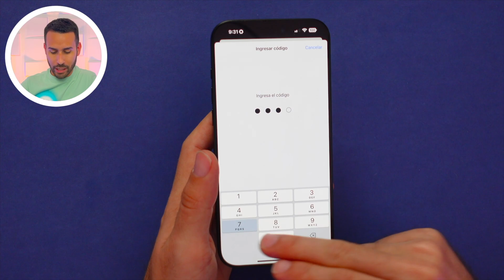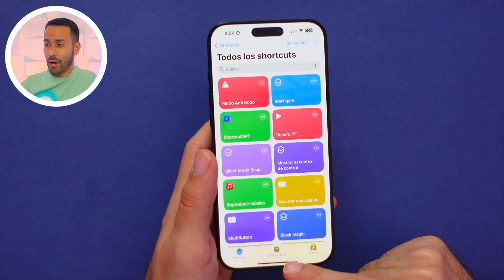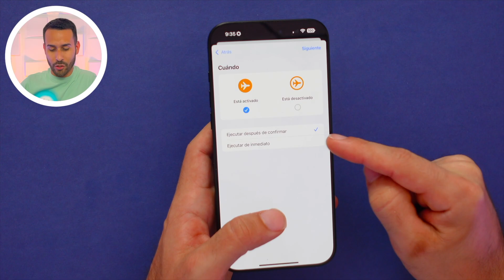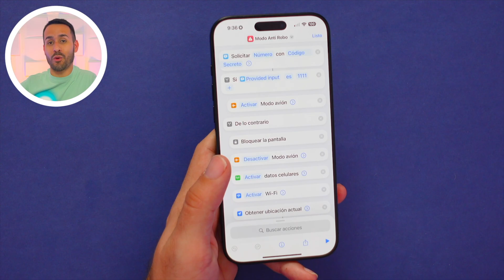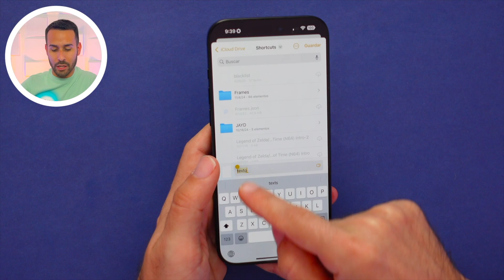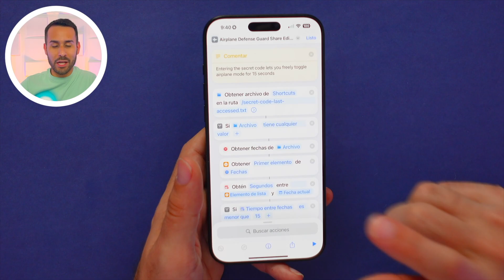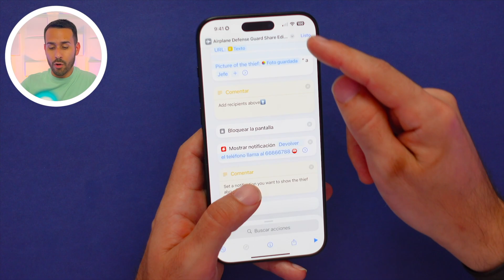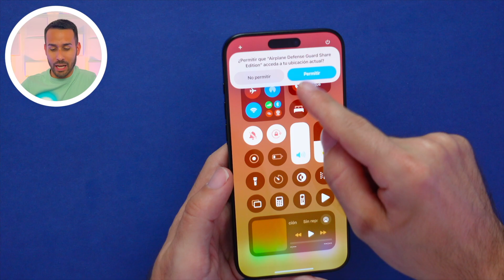👉 MEJOR Truco para EVITAR ROBO de iPhone! - ACTIVA ESTO AHORA! ⚠️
En este video, te mostramos los mejores trucos para proteger tu iPhone en caso de robo. Aprende cómo configurar tu teléfono para tomar una foto y enviarla a tu contacto de emergencia si alguien intenta activar el modo avión. También te enseñamos a bloquear el teléfono y enviar su ubicación automáticamente en situaciones de riesgo.

0:00 - Intro
0:39 - Aclaración y Recomendaciones
1:18 - Método 1
4:27 - Método 2